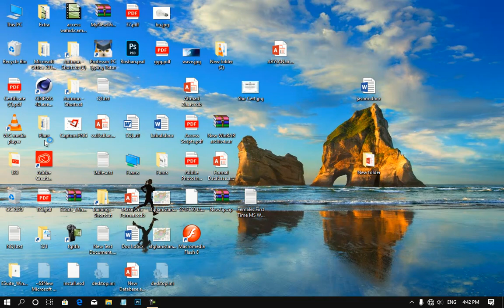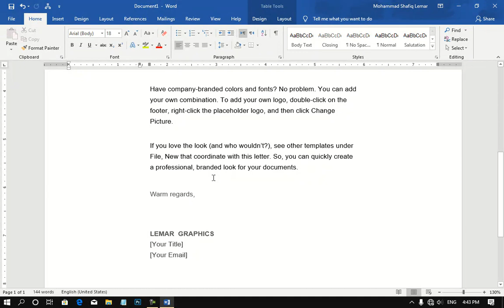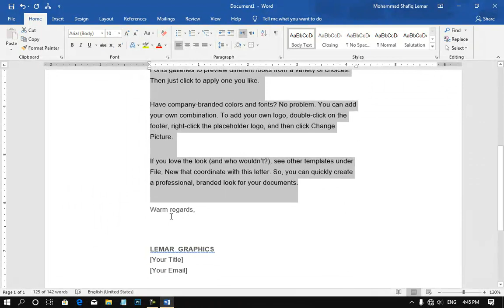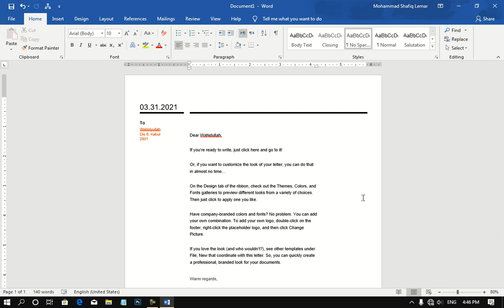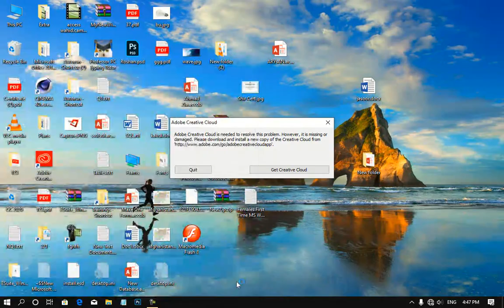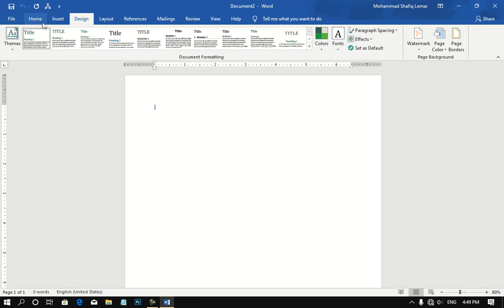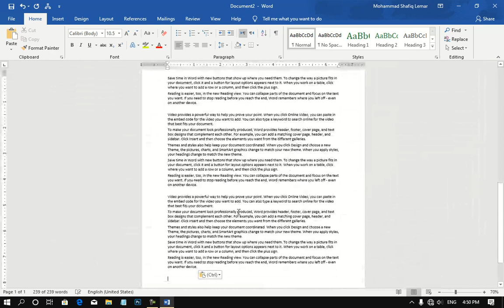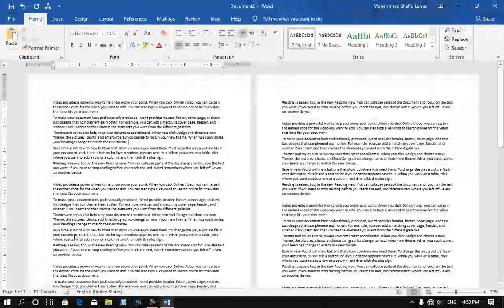MS Word Part 1